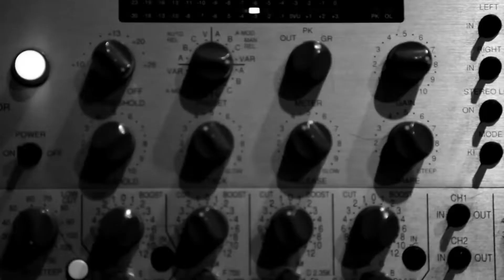'Los periféricos', de Varios Directores - Trailer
Trailer de 'Los periféricos', de Juan Riggirozzi, Iván Wolovik, Tomás Makaji, Luis Histoshi Díaz, Gonzalo Hernández, Gabriel Patrono, Lautaro Aledda y Pablo Arias
Estreno en Argentina: 2 de mayo de 2019